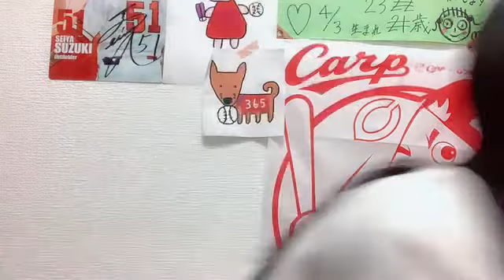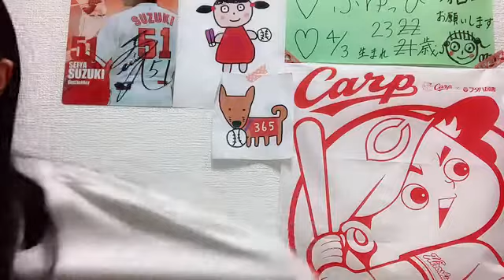2022年01月27日19時43分38秒 藤本 冬香（SKE48 チームKⅡ）